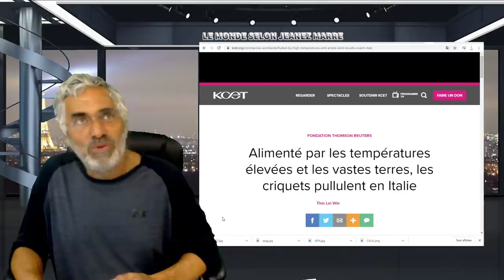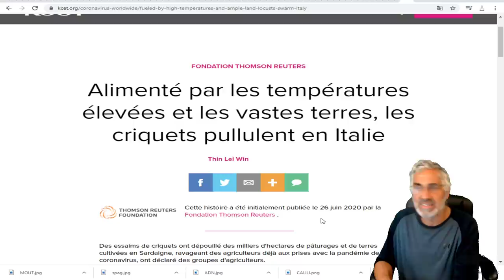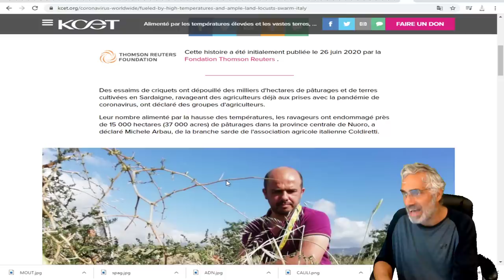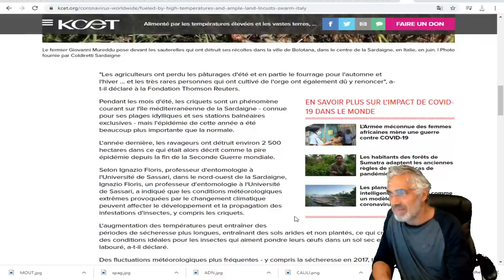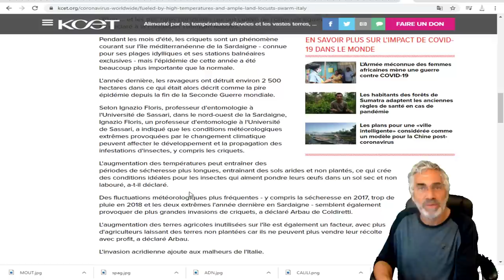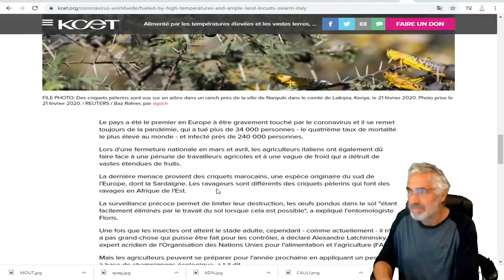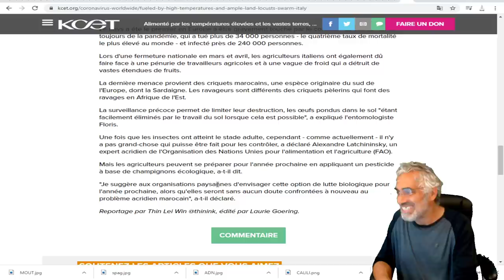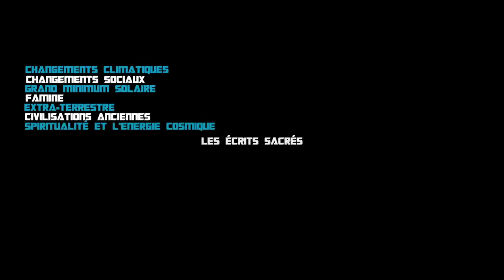DERNIÈRE HEURE; AU TOUR DE LA SARDAIGNE;INVASION DE CRIQUETS;LES FERMIERS PERDENT TOUT.